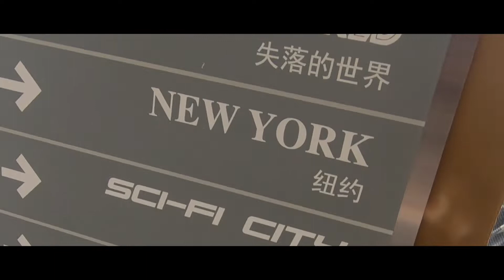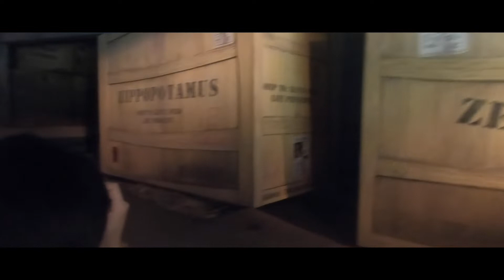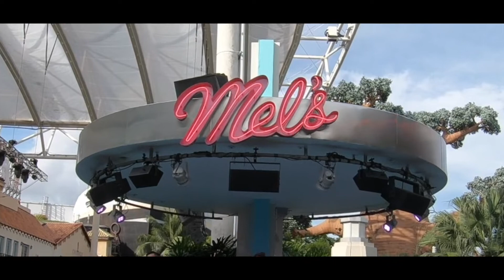How I spend my 3rd day in Singapore I Full day in Universal Studio II Sentosa Island I Outdoor Game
Universal Studio is a theme park located within Resorts World Sentosa on Sentosa Island, Singapore. It features 28 rides and attractions in 7 themed zones. It is 2nd Universal Studios theme park to be open in Asia as Japan is the 1st.